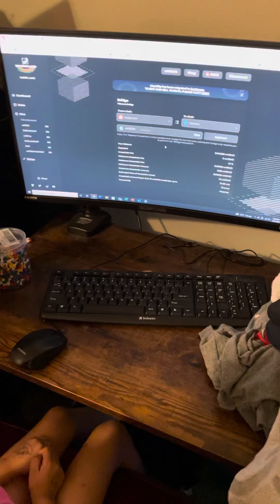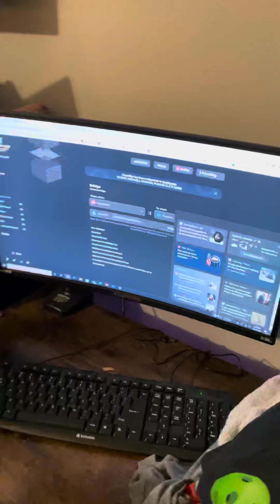Moving wMemo from avax to fantom, to stake on popsicle finance so easy a 4 y/o can do it